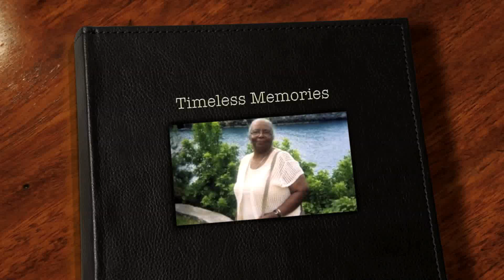Timeless Memories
"A life well lived & time well spent. We grieve for the loss of a beautiful soul, our mama, but celebrate for the gift God gave us. The strength and love she exhibited and encouraged will be survived by us all. We Love and miss you mama!" - T. Julien